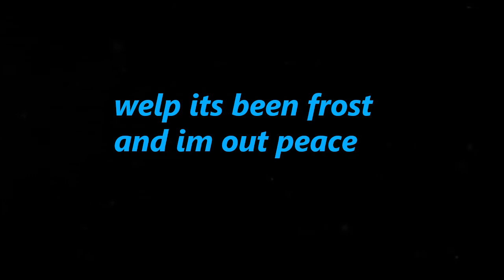Dungeon quest grinding to lvl 100